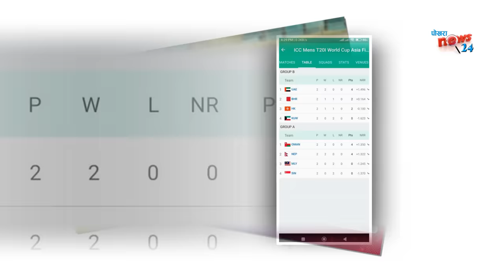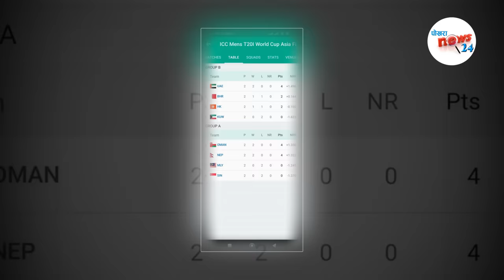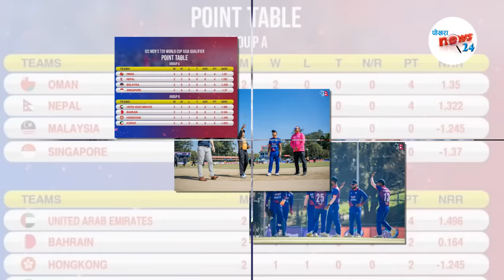नेपाल युएई ,नेपाल बहराईन||सेमिफाईनल सिनारियाे बाहिरियाे||nepal semifinal samikaran